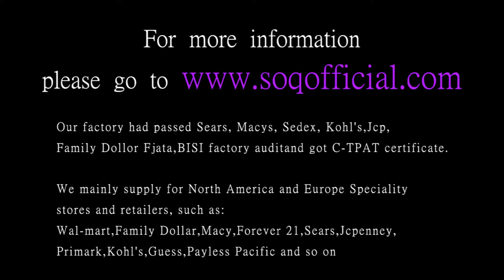Titanium Steel Series Simple Striped Diamond Couple Ring Men's Black